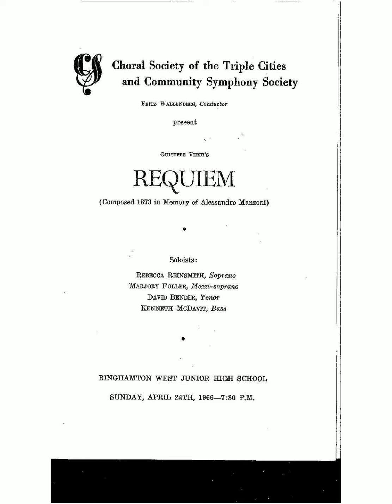Verdi - Requiem - II. Dies Irae: Quid sum miser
Verdi - Requiem
II. Dies Irae: Quid sum miser
April 24, 1966
Binghamton West Junior High School
Guiseppe Verdi's Requiem
Concert Soloists:
     Rebecca Reinsmith, Soprano
     Marjory Fuller, Mezzo-Soprano
     David Bender, Tenor
     Kenneth McDavit, Bass